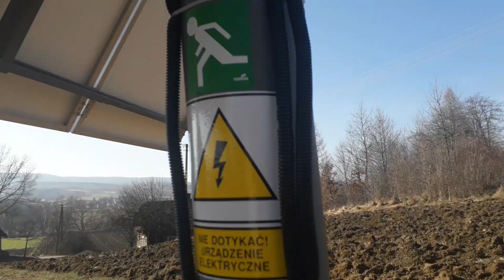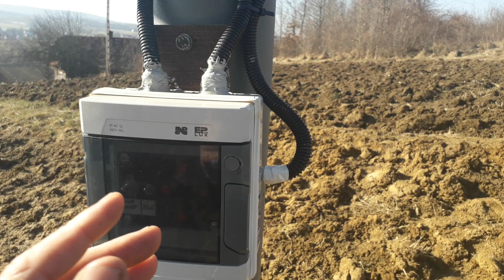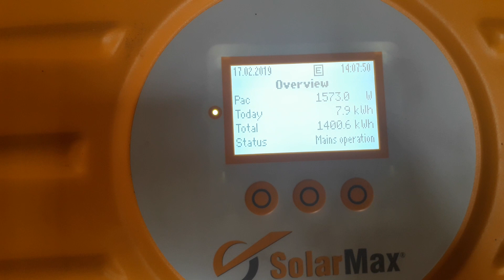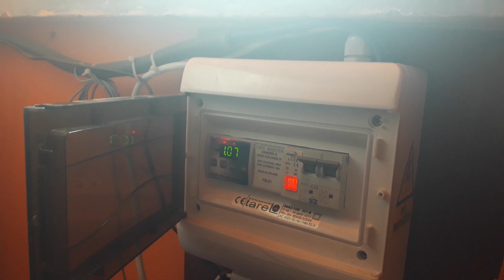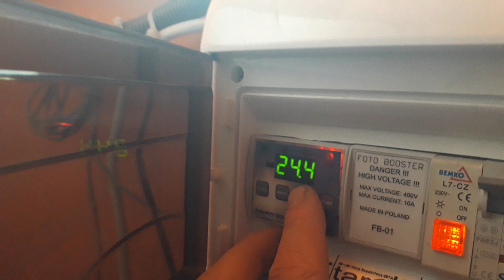Fotowoltaika on grid +grzanie wody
Instalacja solar tracker moc 1960kw
Następna jest do grzania wody 8x180w
moc 1440kw
z regulatorem grzałki mppt zbiornik cw 300l kzyza z grzałkami 2x1500w 230v jedna grzałka pracuje z regulatorem mppt z paneli a druga wrazie potrzeb podłączana jest do sieci 230v